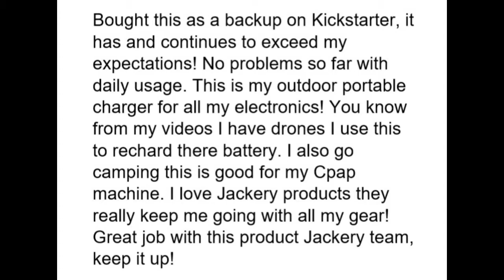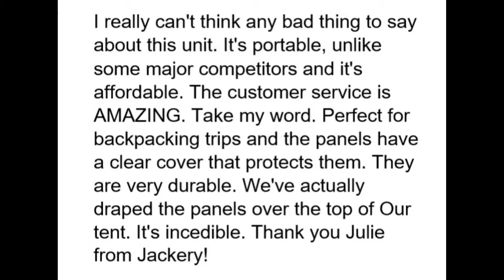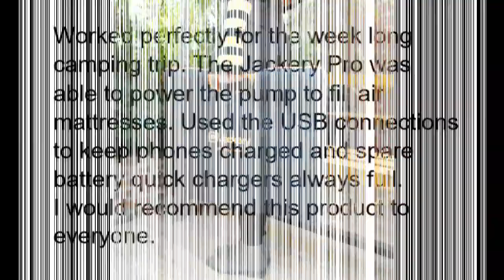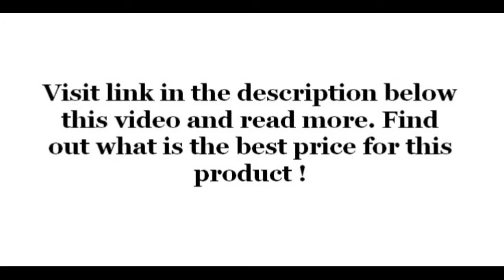500 Lithium Solar Generator with 102W Solar Panel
One of the smallest and lightest 500Wh rechargable portable solar & battery-powered generator... Read more by visiting the link. Thanks.